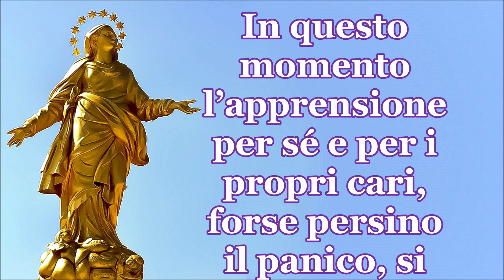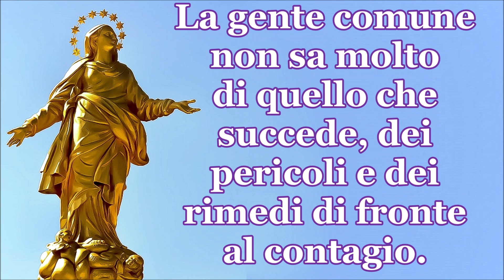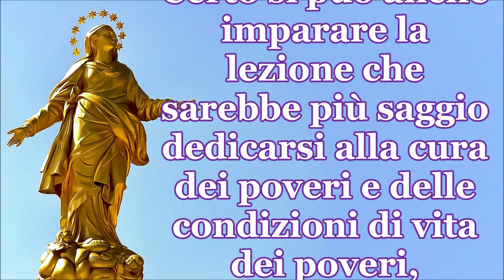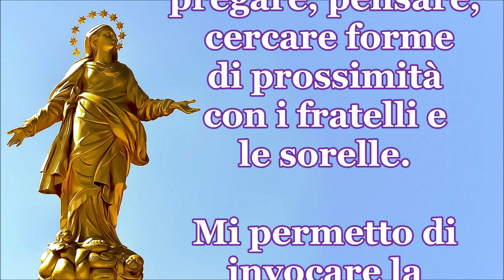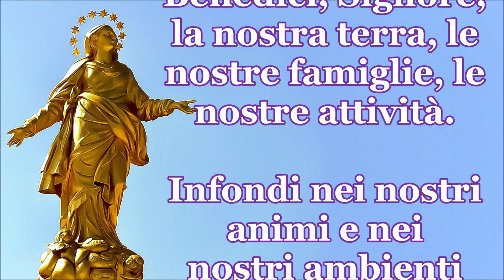Benedizione dell'Arcivescovo di Milano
Chiesa & Diocesi di Milano: "CORONAVIRUS" un pensiero di BENEDIZIONE.
Scrive l'Arcivescovo Mons. Mario Delpini: «Mi permetto di invocare la BENEDIZIONE del Signore e di invitare tutti i credenti a PREGARE con me. Vi benedico in nome di DIO perché Dio è alleato del desiderio del bene, della salute, della vita buona di tutti. Invoco la benedizione di Dio per tutti. La benedizione di Dio ispiri la prudenza senza allarmismi, il senso del limite senza rassegnazione. Il consiglio dei sanitari e delle persone di buon senso suggerirà provvedimenti saggi. Ogni indicazione che sarà data per la prevenzione e per comportamenti prudenti sarà accolta con rigore dalle istituzioni ecclesiastiche»..
Ecco il testo della benedizione:
Invoco la benedizione di Dio su questa nostra terra e su tutte le terre del pianeta. In questo momento l’apprensione per sé e per i propri cari, forse persino il panico, si diffondono e contagiano il nostro vivere con maggior rapidità e con più gravi danni del contagio del virus. Invoco la benedizione di Dio per tutti: la benedizione di Dio non è una assicurazione sulla vita, non è una parola magica che mette al riparo dai problemi e dai pericoli.
La benedizione di Dio è una dichiarazione di alleanza: Dio è alleato del bene, è alleato di chi fa il bene. Invoco la benedizione di Dio sugli uomini di scienza e sui ricercatori. La gente comune non sa molto di quello che succede, dei pericoli e dei rimedi di fronte al contagio. Il Signore è alleato degli uomini di scienza che cercano il rimedio per sconfiggere il virus e il contagio. In momenti come questi si deve confermare un giusto apprezzamento per i ricercatori e per gli uomini e le donne che si dedicano alla ricerca dei rimedi e alla cura dei malati. Si può essere indotti a decretare il fallimento della scienza e a suggerire il ricorso ad arti magiche e a fantasiosi talismani. La scienza non ha fallito: è limitata. Siano benedetti coloro che continuano a cercare con il desiderio di trovare rimedi, piuttosto che di ricavarne profitti. Certo si può anche imparare la lezione che sarebbe più saggio dedicarsi alla cura dei poveri e delle condizioni di vita dei poveri, piuttosto che a curare solo le malattie dei ricchi e di coloro che possono pagare. Che siano benedetti gli scienziati, i ricercatori e coloro che si dedicano alla cura dei malati e alla prevenzione delle malattie. Invoco la benedizione di Dio per tutti coloro che hanno responsabilità nelle istituzioni. La benedizione di Dio ispiri la prudenza senza allarmismi, il senso del limite senza rassegnazione. Il consiglio dei sanitari e delle persone di buon senso suggerirà provvedimenti saggi. Ogni indicazione che sarà data per la prevenzione e per comportamenti prudenti sarà accolta con rigore dalle istituzioni ecclesiastiche. Invoco la benedizione di Dio su coloro che sono malati o isolati. Vi benedico in nome di Dio perché Dio è alleato del desiderio del bene, della salute, della vita buona di tutti. Chi è costretto a sospendere le attività ordinarie troverà occasione per giorni meno frenetici: potrà vivere il tempo a disposizione anche per pregare, pensare. cercare forme di prossimità con i fratelli e le sorelle. Mi permetto di invocare la benedizione del Signore e di invitare tutti i credenti a pregare con me: Benedici, Signore, la nostra terra, le nostre famiglie, le nostre attività. Infondi nei nostri animi e nei nostri ambienti la fiducia e l’impegno per il bene di tutti, l’attenzione a chi è solo, povero, malato. Benedici, Signore, e infondi fortezza e saggezza in tutti coloro che si dedicano al servizio del bene comune e a tutti noi: le sconfitte non siano motivo di umiliazione o di rassegnazione, le emozioni e le paure non siano motivo di confusione, per reazioni istintive e spaventate. La vocazione alla santità ci aiuti anche in questo momento a vincere la mediocrità, a reagire alla banalità, a vivere la carità e a dimorare nella pace.  Amen
(PUBBLICATO DOMENICA 23 FEBBRAIO 2020).